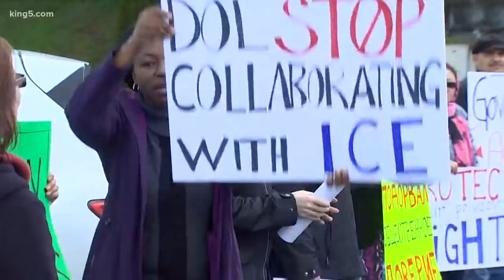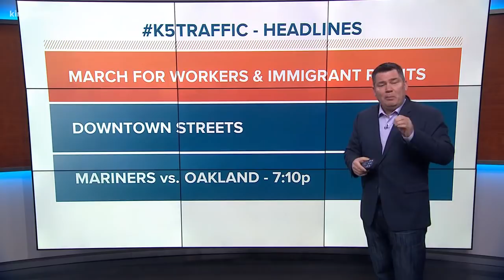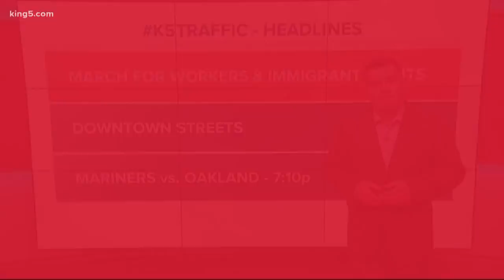Seattle May Day 2018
A glimpse at the May Day march through Seattle.